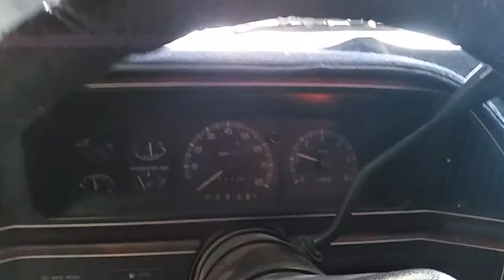Blue bomber idle and rev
Still open long tubes